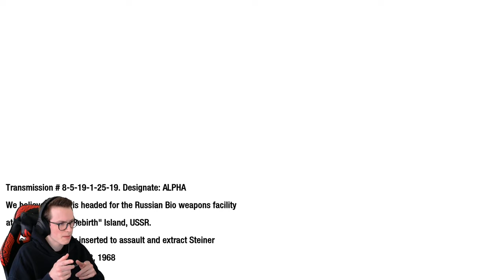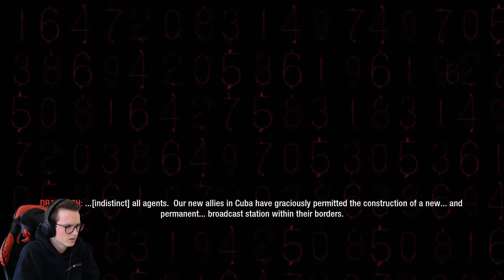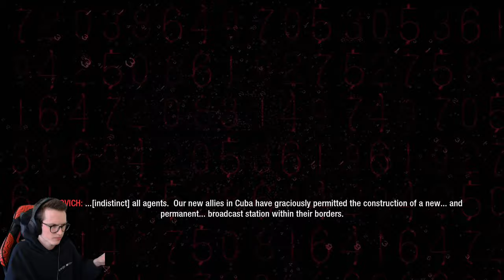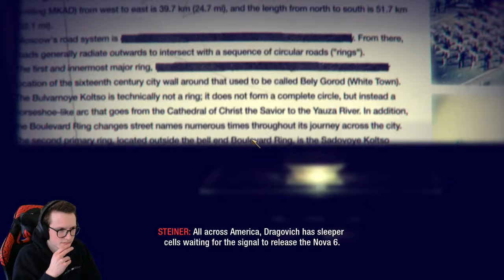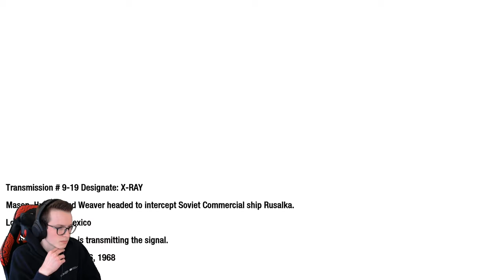WAIT... HE IS NOT HERE? - Call of Duty: Black Ops - Part 9 [Let's play Blind / Walkthrough]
Okay. I NEED ANSWERS RIGHT NOW.

- Monitors:
AOC Q27G2U/BK

- Gear:
Logitech Streamcam